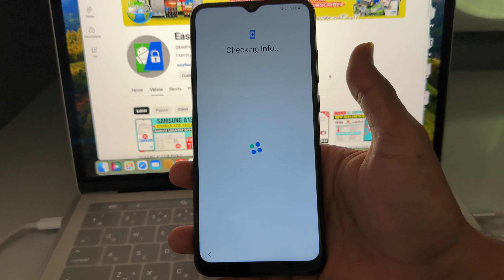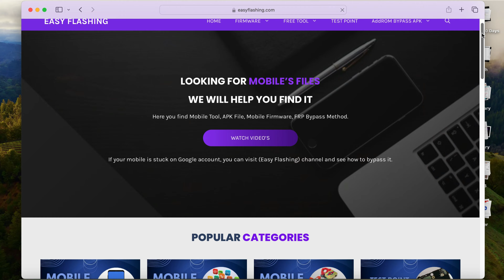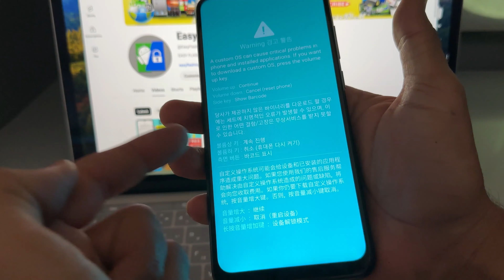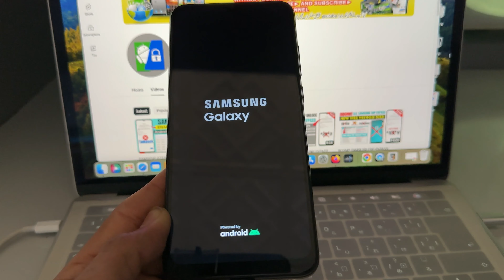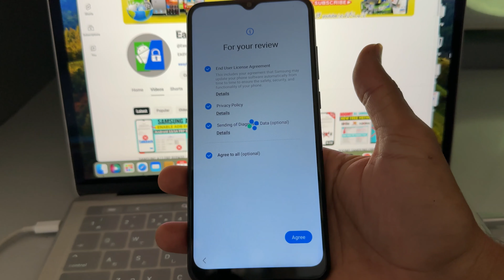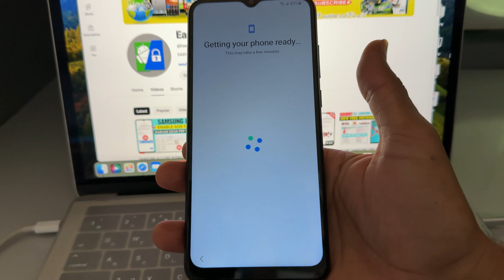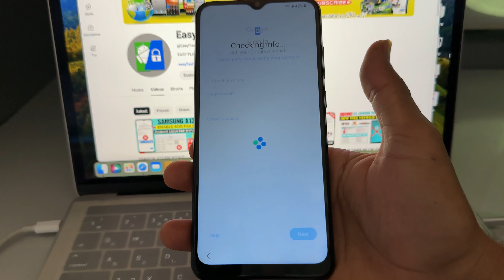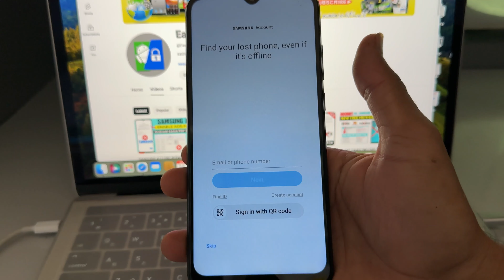NO BRoM!! SAMSUNG FRP BYPASS UNLOCK NEW METHOD 2024 | ONE CLICK BYPASS TOOL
SAMSUNG FRP BYPASS 2024, ALL SAMSUNG FRP BYPASS TOOL 2024, SAMSUNG FRP BYPASS ENABLE ADB FAILED FIX.